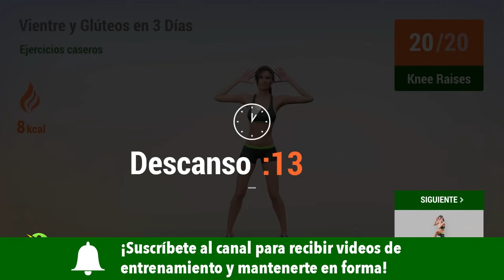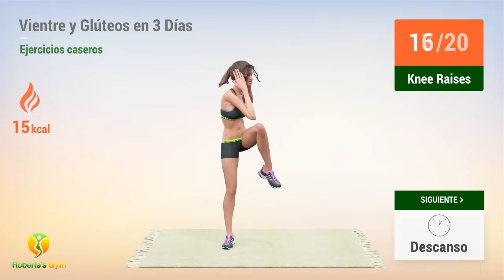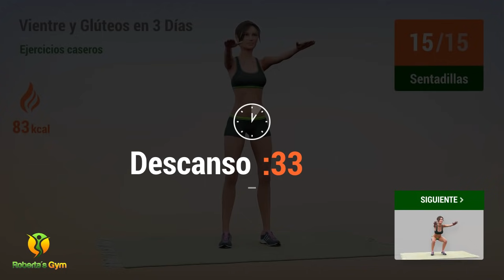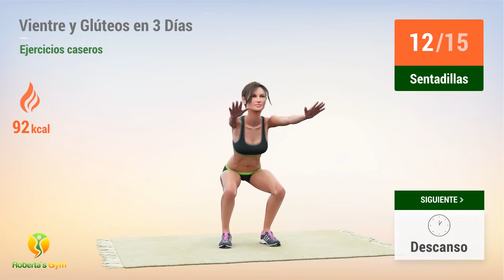Vientre Y Glúteos En 3 Días: Ejercicios En Casa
¡Los ejercicios para el vientre y los glúteos se encuentran entre los más solicitados! ¡El video de hoy presenta un breve desafío de 3 días dedicado a la pérdida de grasa abdominal y tonificación de los glúteos!

Este entrenamiento presenta 25 minutos de ejercicios que fortalecerán y definirán tus músculos en esas regiones del cuerpo. En la primera parte hay una excelente selección de abdominales, seguido de un ligero ejercicio cardio; ¡y la segunda parte trae los ejercicios más poderosos para trabajar tus glúteos de manera efectiva!

¡El desafío es de 3 días, pero puede extenderse todo el tiempo que desees! ¡Este entrenamiento es ideal si estás buscando un conjunto de ejercicios específicos para trabajar el vientre y los glúteos!

¡Buena suerte y comencemos!❤️💪